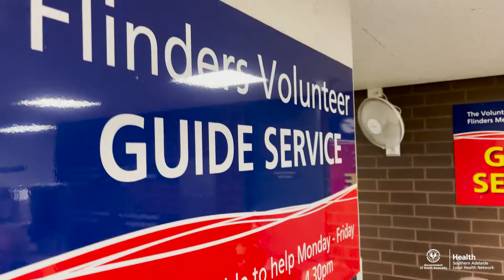National Volunteers Week – Guide Service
Matthew’s volunteer role at FMC is with the Guide Service, helping patients and visitors find their way around the hospital.